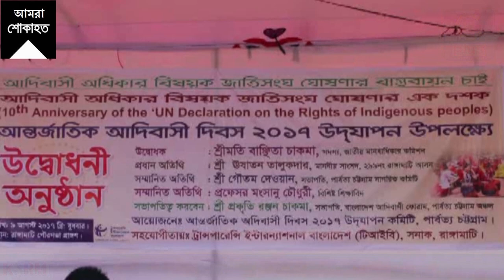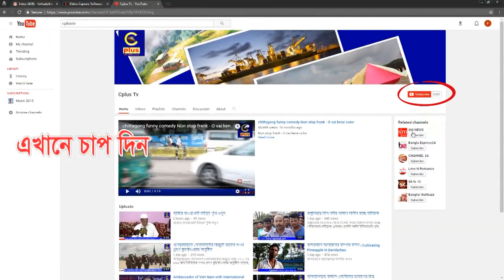রাঙামাটিতে আদিবাসী দিবস উদযাপন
আন্তর্জাতিক আদিবাসী দিবস উপলক্ষে রাঙামাটিতে র্যা লী ও আলোচনা সভার আয়োজন করা হয়েছে। বুধবার সকালে রাঙামাটি পৌরসভা প্রাঙ্গনে র্যা লী পূর্ব আলোচনা সভায় সংসদ সদস্য ঊষাতন তালুকদার বলেন, আদিবাসীদের অধিকার অস্বীকৃতি করে রাষ্ট্রে গণতন্ত্র ও সম্প্রীতি বিকশিত হতে পারেনা। কাউকে বাদ দিয়ে রাষ্ট্র এগিয়ে যেতে পারেনা। তাই পার্বত্য অঞ্চলের ক্ষুদ্র জাতিসত্বা সমূহকে আদিবাসী হিসেবে স্বীকৃতির দাবি জানান তিনি।
আন্তর্জাতিক আদিবাসী দিবস উদযাপন কমিটির উদ্যোগে এবং ট্রান্সপারেন্সি ইন্টারন্যাশনাল বাংলাদেশ (টিআইবি) ও সনাকের সহযোগিতায় এই র‌্যালী, সাংস্কৃতিক অনুষ্ঠান ও আলোচনা সভার আয়োজন হয়।
আদিবাসী ফোরাম পার্বত্য চট্টগ্রাম অঞ্চলের আহবায়ক প্রকৃতি রঞ্জন চাকমার সভাপতিত্বে অনুষ্ঠানে প্রধান অতিথি ছিলেন সংসদ সদস্য ঊষাতন তালুকদার। বিশেষ অতিথি ছিলেন বাংলাদেশ মানবাধিকার কমিশনের সদস্য প্রফেসর বাঞ্ছিতা চাকমা, নাগরিক কমিটির আহবায়ক গৌতম দেওয়ান, শিক্ষাবিদ প্রফেসর মংসানু চৌধুরী।
প্রধান অতিথির বক্তব্যে ঊষাতন তালুকদার আরো বলেন, পাহাড়িরা ধংস হওয়ার জন্য জন্ম গ্রহন করেনি। তারা নিজের রক্ত দিয়ে হলেও নিজ জাতিকে রক্ষা করার জন্য সংগ্রাম করে যাবে। পাহাড়িরা তাদের অধিকার রক্ষার জন্য যে কোন আন্দোলন করতে প্রস্তুত বলেও জানান তিনি।
আলোচনা সভার পূর্বে সাংস্কৃতিক অনুষ্ঠান ও পরে র‌্যালী বের করা হয়।